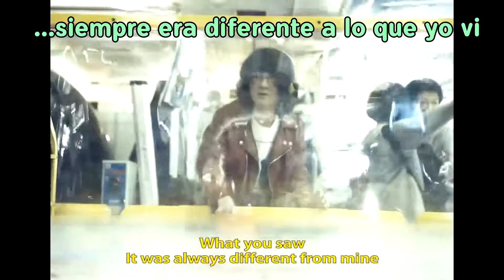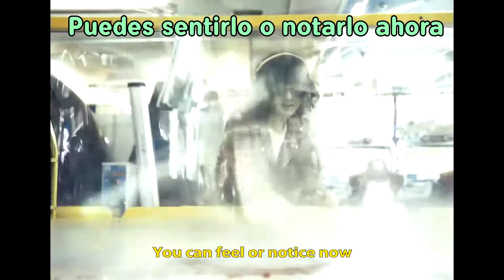No Buses - Cut My Nails (Subtitulado en español) [Lyrics]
Vuelvo a subir la canción, pero ahora con el vídeo oficial para disfrutar del bailecito uwu